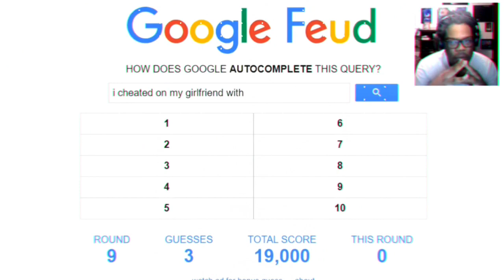Oooh Boy, CAT FIGHT!!! | Super Smash Bros. Wii U | Episode 1